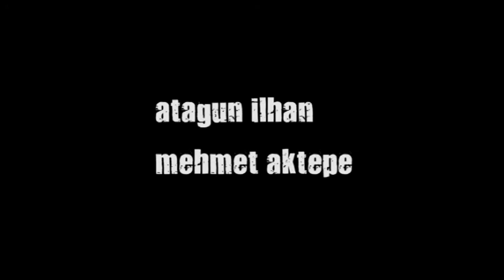Ilk kısa film deneme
Vize ödevi olarak hazırladıgımız video denememiz